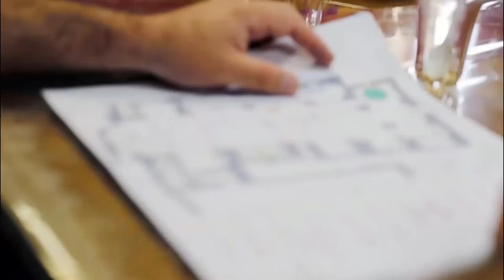La suite des travaux de rénovation de l'église Saint-Jean-Baptiste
Suivez l'avancée des travaux sur la chaîne YouTube Ville de Bagnols-sur-Cèze, sur la page Facebook de la Ville et sur le blog

Crédit vidéo : Eddy Termini